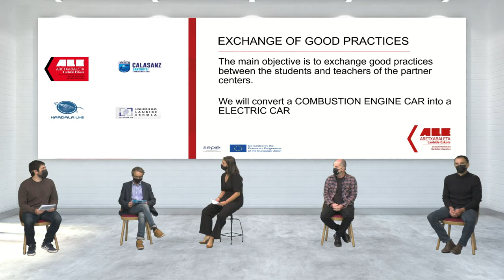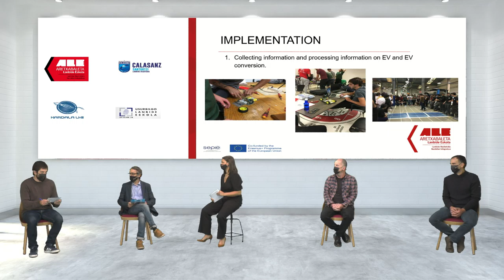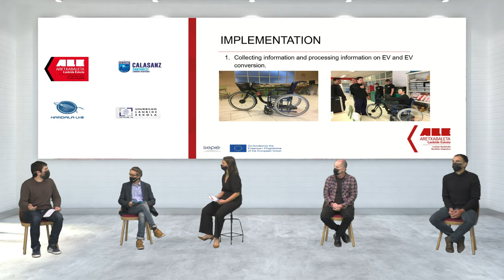From Combustion Engine Vehicle to Electric Vehicle - ARETXABALETA